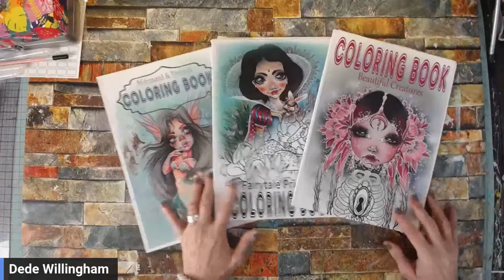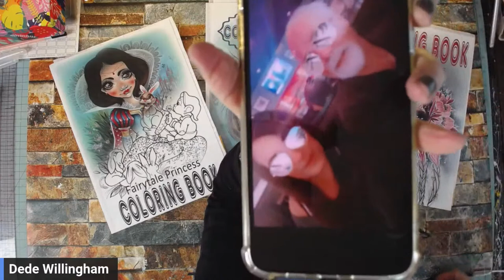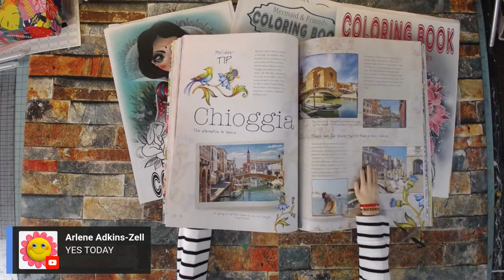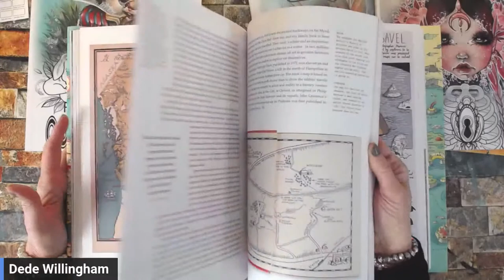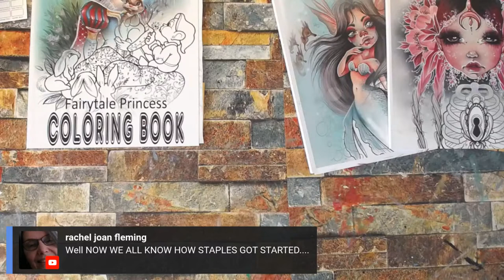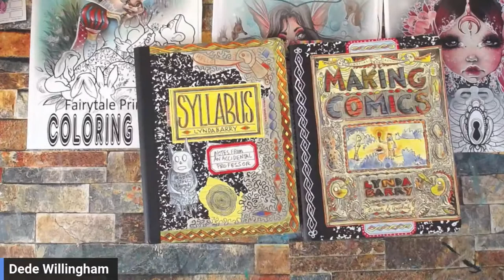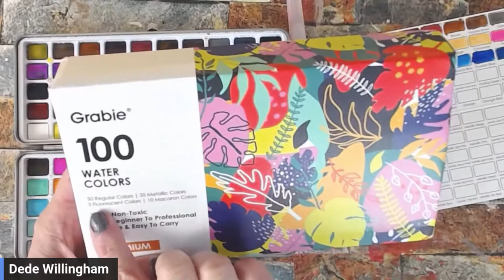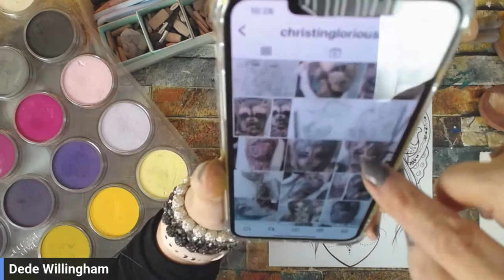Pan Pastel Coloring and New Art Books